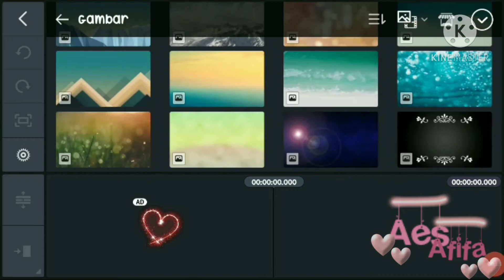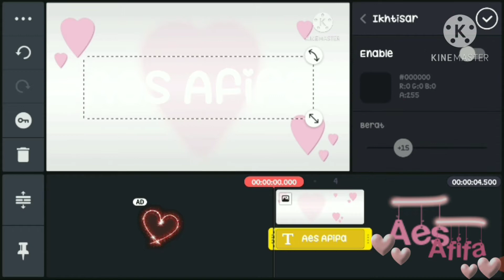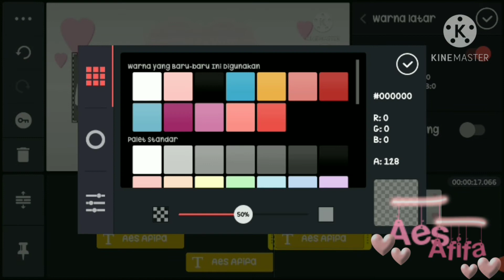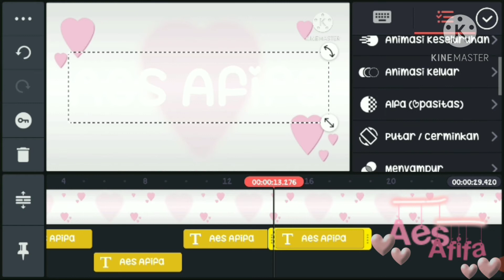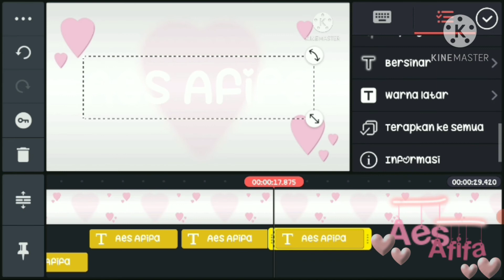|| tutorial || .•♫•♬•how to make out line text kinemaster•♬•♫•. ▀▄▀▄aes afifa▄▀▄▀